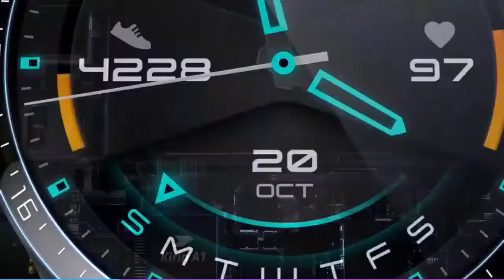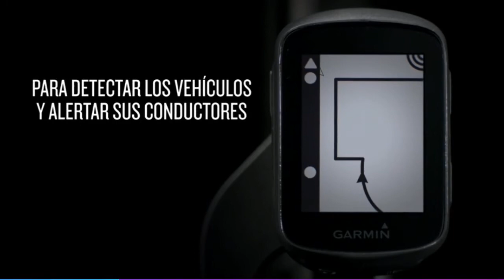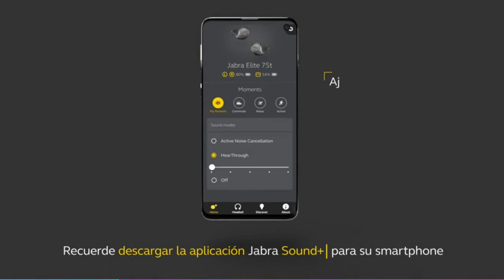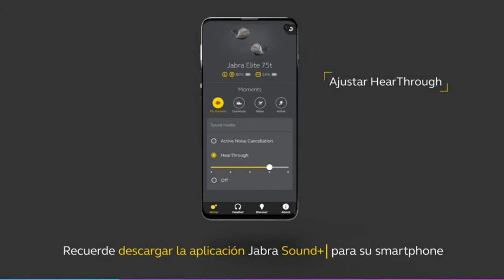ACCESORIOS BLUETOOTH para tu BICICLETA que no te pueden faltar 🚲 🚲 🚲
Hoy os presentamos "Garmin Unisex – Adultos Access", "Garmin Edge 130 130 - Ciclocomputador", "Huawei Watch GT2 Classic - Smartwatch", "Polar M430 Reloj de Running con GPS y Frecuencia", "Fitbit Charge 4 Pulsera de actividad", "Jabra Elite Active 75t Amazon Edition" y "Xiaomi Band 5".

👉 PRODUCTOS DEL VIDEO:

[00:10] ► Garmin Unisex – Adultos Access

[00:34] ► Garmin Edge 130 130 - Ciclocomputador

[01:47] ► Huawei Watch GT2 Classic - Smartwatch

[03:11] ► Polar M430 Reloj de Running con GPS y Frecuencia

[04:13] ► Fitbit Charge 4 Pulsera de actividad

[05:26] ► Jabra Elite Active 75t Amazon Edition

[06:51] ► Xiaomi Band 5